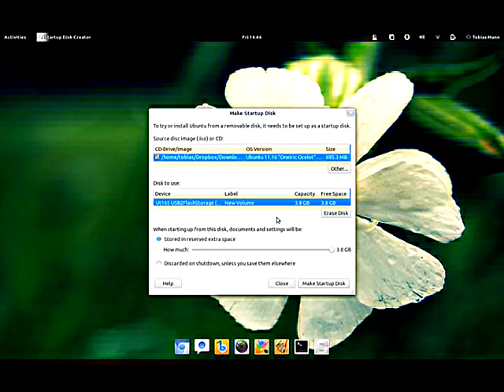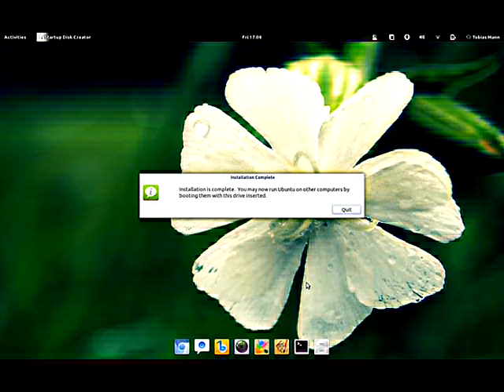How To Make an Ubuntu Start-Up Disk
This tutorial shows you how to create a Ubuntu start up disk in Ubuntu. No Audio.

Originally posted on my blog @ blog.tobiasmann.com